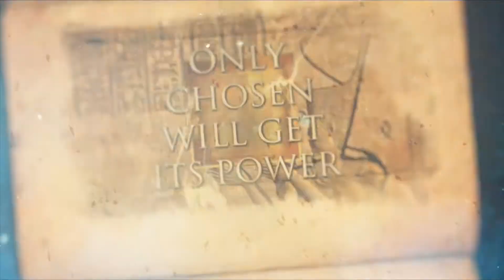Wizard Trophy International Magic Festival LEGEND of Cube Magic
Wizard Trophy International Magic Festival - LEGEND - World's Best Magicians Production